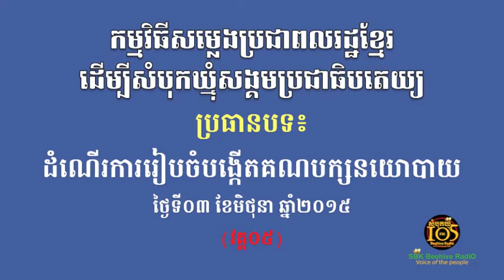SBK105-ដំណើរការរៀបចំបង្កើតគណបក្សនយោបាយ (វគ្គ០៥)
នៅថ្ងៃពុធទី០៣ ខែមិថុនា ឆ្នាំ២០១៥ វេលាម៉ោង ១២ ដល់ម៉ោង ១៣ ថ្ងៃត្រង់ មានវាគ្មិនចំនួន ២រូប គឺលោក ញ៉ែម វណ្ណថន ជាសហការរីរបស់លោក ម៉ម សូណង់ដូ និងលោក ទូច សាខន ជាអតីតមន្ត្រីក្រសួងការបរទេស បានអញ្ជើញចូលរួមផ្សាយផ្ទាល់កម្មវិធីសម្លេងប្រជាពលរដ្ឋខ្មែរដើម្បីសំបុកឃ្មុំសង្គមប្រជាធិបតេយ្យ ដែលប្រធានបទនោះគឺ ដំណើរការរៀបចំបង្កើតគណបក្សនយោបាយ ដែលមានលោកស្រី ហួន ផាន់ណារី ជាអ្នកសម្របសម្រួលកម្មវិធី៕ (វគ្គ០៥)